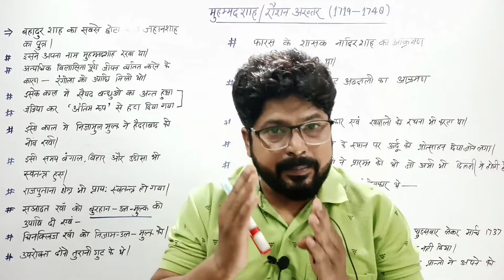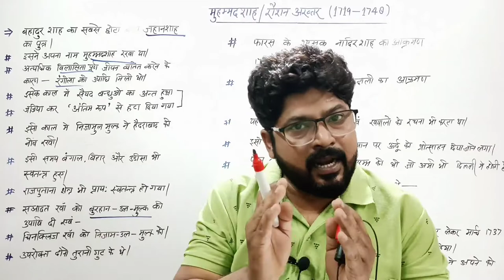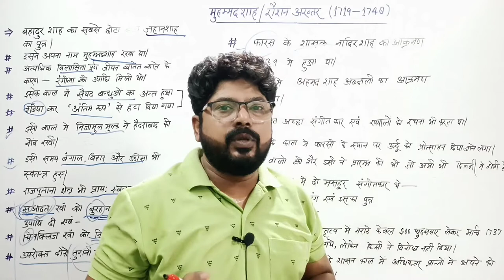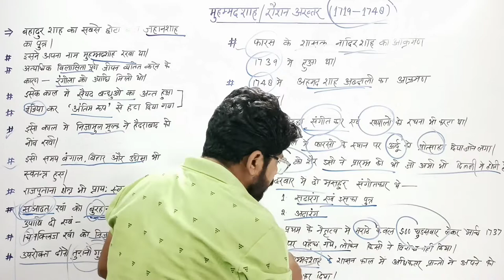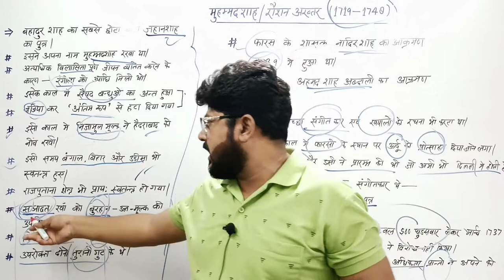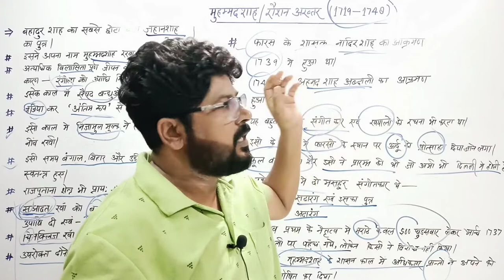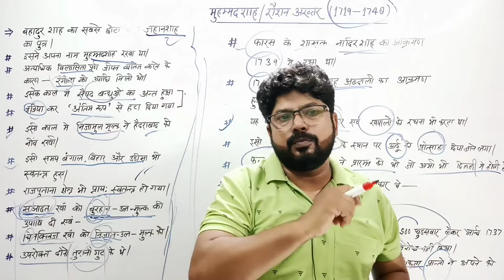muhammad shah Rangila History in hindi | upsc, Pcs, UGC NET,PROFESSOR |# The study for Ambition.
Mohammed Shah rangila history in Hindi
the study for ambition
Mohammed Sahab
why called Mohammed Shah rangila
Roshan Akhtar
Mohammed sarangila Hindi
Mohammed Shah in Hindi
Rangeela in Hindi
Muhammad Shah was a great patron of the arts, including musical, cultural and administrative developments. His pen-name was Sadā Rangīla (Ever Joyous) and he is often referred to as "Muhammad Shah Rangila", also sometimes as "Bahadur Shah Rangila" after his grand father Bahadur Shah I.

Who killed Muhammad Shah Rangeela?

He was later executed after his cousin Rafiud Darjat was made the emperor. Darjat was very feeble and had a moth-eaten body that could not last long and died only after a few months. After his death, his cousin Roshan Akhtar was made the emperor who is popularly known as Muhammad Shah Rangeela in history.
How did Muhammad Shah get rid of Syed brothers?

Muhammad Shah, to take back control of his rule, arranged for the brothers to be killed with the help of Nizam-ul-Mulk Asaf Jah. Syed Hussain Ali Khan was murdered at Fatehpur Sikri in 1720, and Syed Hassan Ali Khan Barha was fatally poisoned in 1722.

Who was called Rangeela?

Muhammad Shah

Who is Muhammad Shah Rangila?

Who is the 13th Mughal emperor?

Muḥammad Shah, in full Nāṣir al-Dīn Muḥammad Shah, original name Roshan Akhtar, (born August 7, 1702, Ghaznā [now Ghaznī], Afghanistan—died April 6, 1748, Delhi [India]), ineffective, pleasure-seeking Mughal emperor of India from 1719 to

Muḥammad Shah | Mughal empe